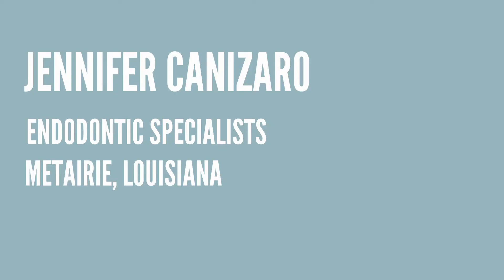Jennifer Canizaro | Endodontic Specialists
Jennifer Canizaro, office manager at Endodontic Specialists in Metairie, La., sees lives change every day among her practice's patients. Patterson Dental helps.